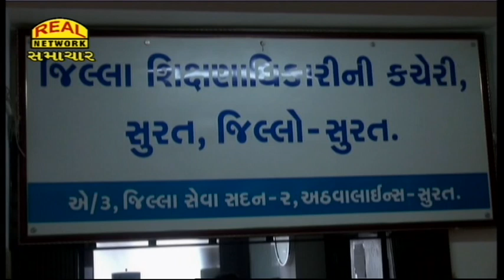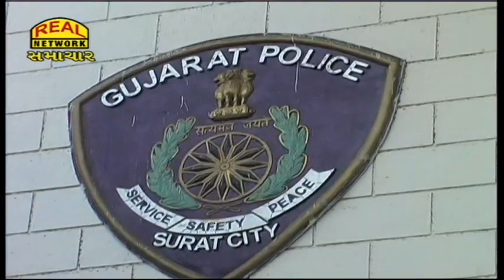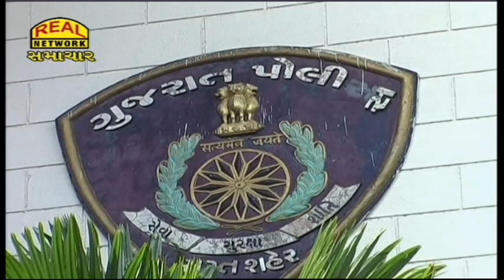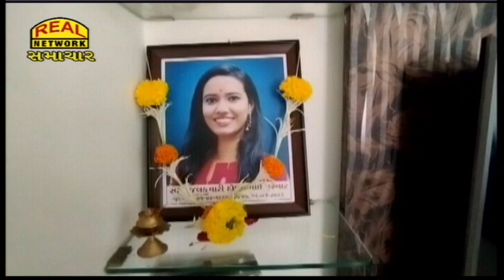Real News 26-04-2023